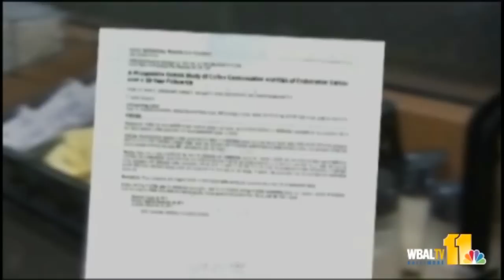Exploring Endometrial Cancer and Coffee Consumption - Dr. Hyung Ryu - Mercy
Coffee consumption may have a positive impact on endometrial cancer.   Endometrial cancer is cancer that starts in the endometrium, the lining of the uterus.